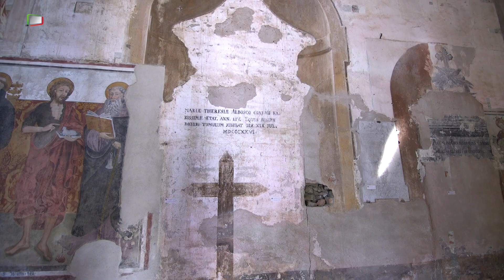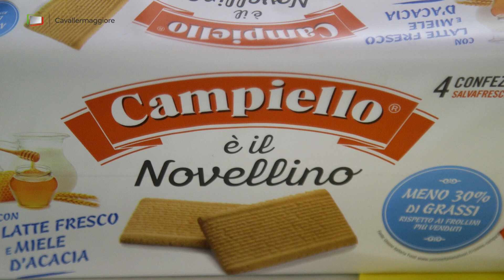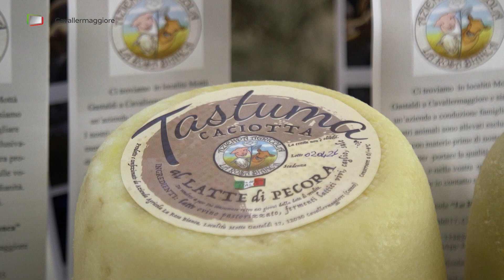Cavallermaggiore - Piccola Grande Italia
"Città nobile del Piemonte"
Sorto lungo la sponda destra del fiume Màira, il Comune di Cavallermaggiore occupa la pianura circondato dalle città di Bra, Saluzzo, Racconigi e Savigliano.
Una cittadina baricentrica, a trenta chilometri da Torino e trenta da Cuneo...